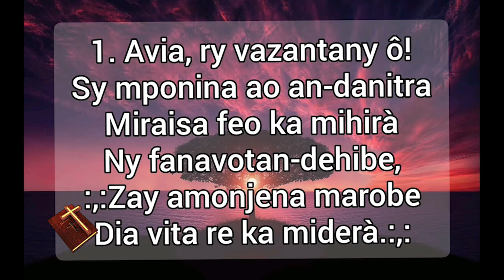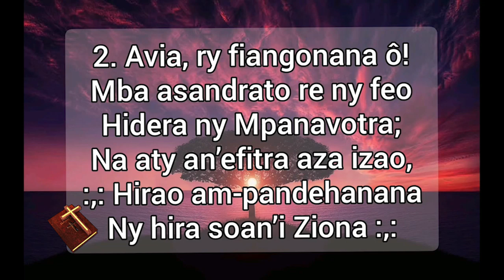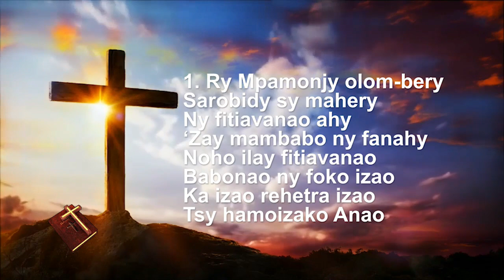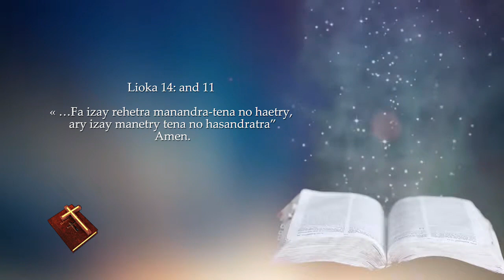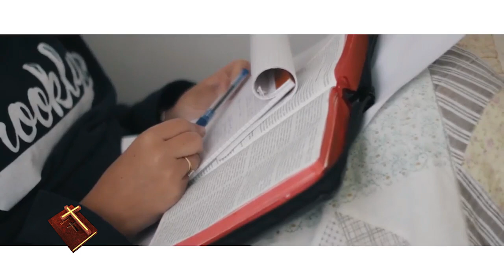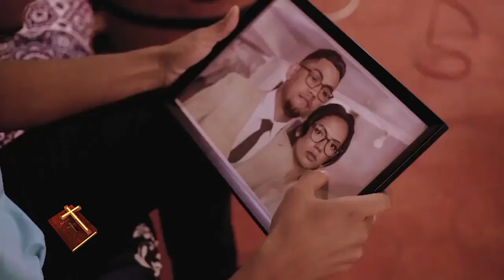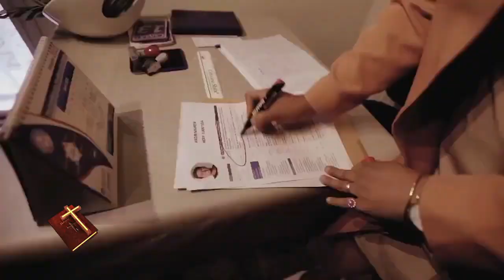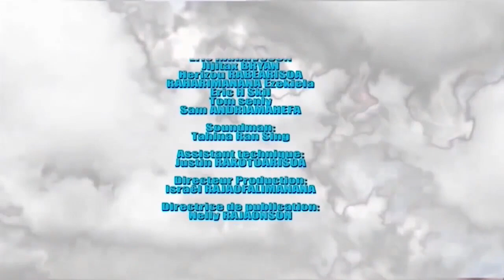MIHOBIA DU 10 SEPTEMBRE 2023 BY TV PLUS MADAGASCAR